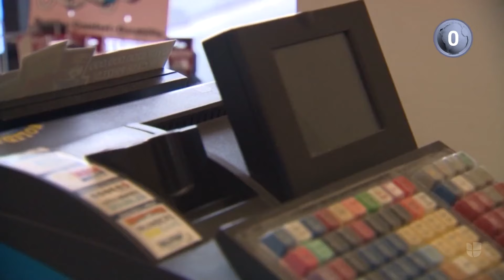En un minuto: El video del hermano del expresidente Zelaya reunido con narcos en Honduras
Diputados mexicanos dan la primera aprobación a la polémica reforma judicial a pesar de las protestas; un juez federal rechazó la petición de Trump de intervenir en el caso Stormy Daniels y acumulado de Mega Millions ascendió a unos $740 millones. Más información en UnivisionNoticias.com.